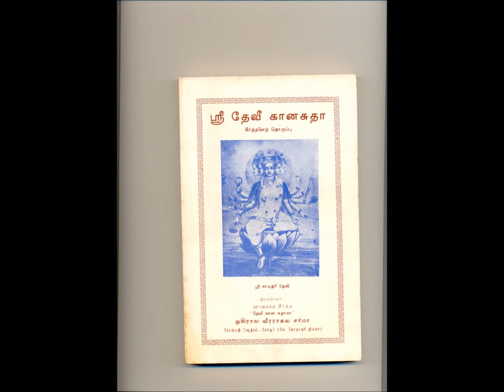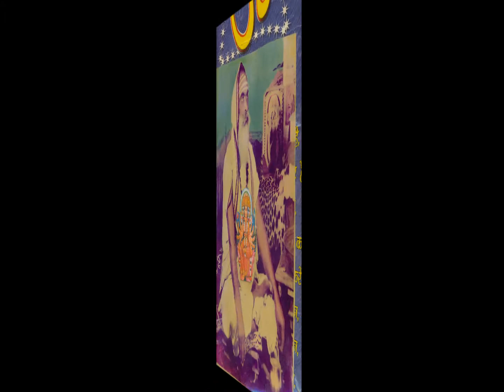song cheta kasu sung by bhakta gnanananda teertha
the song cheta kasu in the raga maya malava gowla  composed and sung by bhakta gnanananda teertha. this song was composed in 1950s, audio was recorded in 1980s on my request by my sister smt t bharati at koovvur during his last days to preserve the songs composed and sung by him as a memory of his contribution to carnatac music as a saint composer of carnatac music of 20 th century, vedio was prepared and uploaded by me in feb, 2014 with the permission and blessings of divine mother gayatry and sri bhakta gnanananda teertha. through this song divine mother is requesting the mankind help the needy persons without any desires, puiblicity so that it will lead to salvation